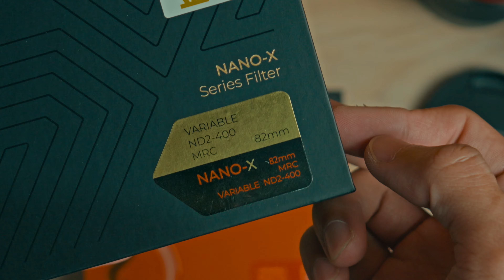Just an Excuse | STORYOFME/10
Beberapa barang bekas review dan gak kepake lagi gw jual disini